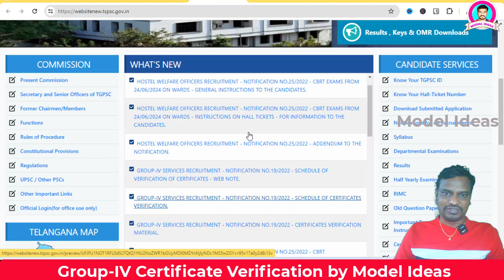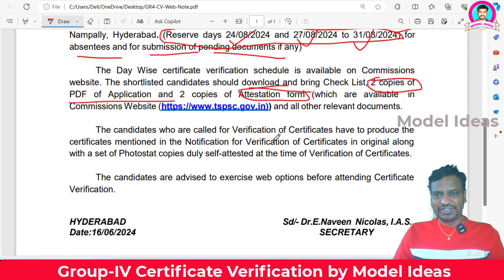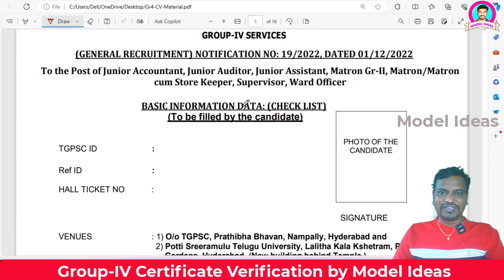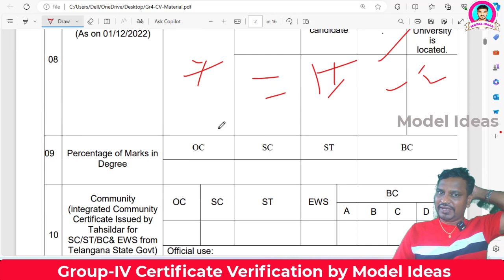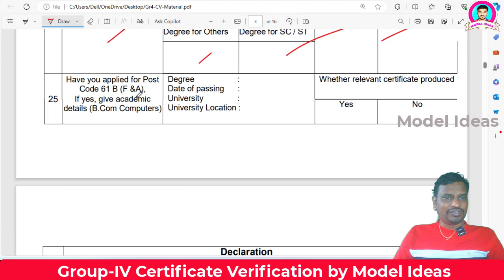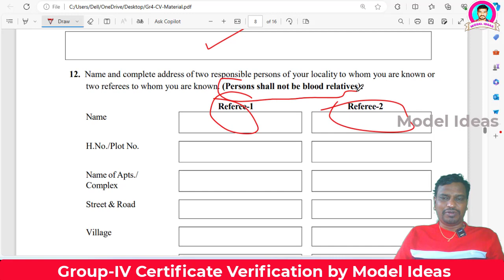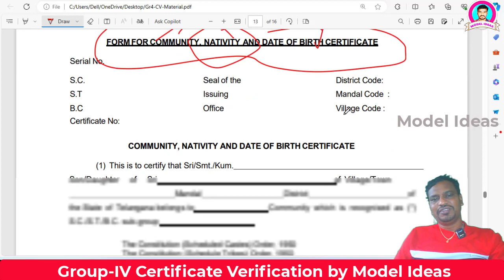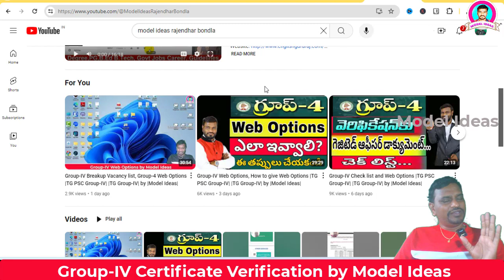Group-IV Schedule for Certificate Verification |TG PSC Group-IV| by |Model Ideas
Download
1. Check list Material forms

Hi Friends...

1) Promotion of Your Business
2) Promotion of Your APPS
3) Promotion of Your Institutes
4) Promotion of Your Websites/YouTube Channels

TELANGANA PUBLIC SERVICE COMMISSION :: HYDERABAD
GROUP-IV SERVICES NOTIFICATION NO.19/2022, DATED:01/12/2022
(GENERAL RECRUITMENT)
NOTIFICATION FOR VERIFICATION OF CERTIFICATES
i) It is here by informed that, the candidates with the following Hall Ticket Numbers.
ii) The Certificate Verification will be conducted at the O/o Telangana Public Service
Commission, M.J. Road, Nampally, Hyderabad and at Sri Potti Sreeramulu Telugu
University, Near Public Garden Road, Nampally, Hyderabad.
iii) The candidates who are called for Verification of Certificates have to produce
the following certificates in original along with a set of Photostat copies duly
self-attested at the time of Verification of Certificates.
iv) The candidate should show utmost care while exercising web options, as
these web options will be considered for final selection. In this regard,
candidates are directed to use the Web-options link provided from 13/06/2024
v) The candidates are directed to exercise web options without fail before attending
Certificate Verification. Candidates who have exercised Web options only will be
allowed for the certificate verification on the scheduled date.

1) Checklist-Basic information data to be filled by the candidate (Checklist
can be downloaded from the Commission’s website).
2) Submitted Application (PDF) (Can be downloaded from the Commission’s
website) (02 Copies).
3) Hall Ticket.
4) Date of Birth Certificate (SSC Memo).
5) School Study Certificate from 1stto 7thclass or Certificate of Residence/Nativity

6) Provisional and Convocation Certificate and Marks Memo (Graduation /
Post Graduation for required qualification).
7) Integrated Community Certificate (Caste Certificate) issued by the Telangana
Government, only with the Name of Father or Mother.
8) Non-Creamy Layer certificate for BC Community Candidates with Father
Name or with Mother Name . Other Backward Classes Certificate (OBC
Certificate) is not allowed.
9) For Married Women, Integrated Community Certificate and Non-Creamy
Layer Certificate with the Husband name are not allowed.
10) EWS Certificate issued for the Financial Year prior to the Year of Notification
(i.e., Financial Year 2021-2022) issued by the competent authority of
Telangana Government.
11) Proof of age relaxation in case of Telangana Government Employee
(Regular) Service Certificates from the concerned department, Government
of Telangana / NCC instructor Certificate/ Retrenched Census Service
Certificate, Ex-Servicemen Certificate if any.
12) PH Certificate (SADERAM Certificate).
13) NOC from Employer for In-service candidates.
14) 2 copies of Attestation forms duly signed by Gazetted Officer (Can be
downloaded from the Commission’s Website).
15) Declaration of the Un-employee.
16) Declaration as Hindu (For Post Code-70).
17) Any other relevant document in pursuance of Notification No.19/2022,
Dated:01/12/2022
18) The candidates who are eligible and applied for Post Code No.’s 94 & 95
should bring the Medical Certificate duly attested by the Appellate Medical
Authority not below the rank of Civil Assistant Surgeon for Physical
Measurements.
19) Latest 3 passport size photos.